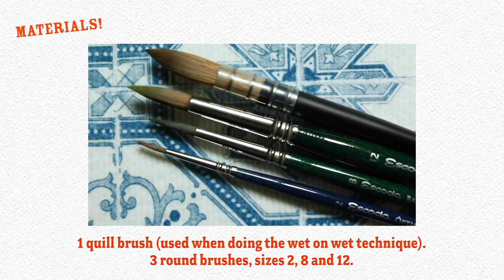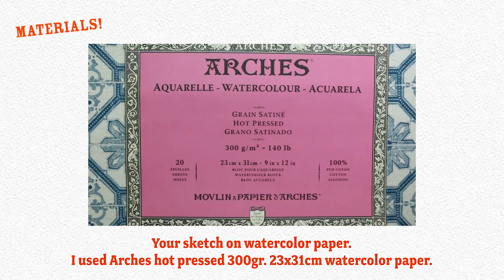How to paint ORANGE POPPIES Tutorial | Floral Watercolor Painting | Using Daniel Smith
I used a reference to paint these flowers, but I also changed the sketch a little bit to my liking :)

M A T E R I A L S:

I used Daniel Smith watercolors, and these are the colors:
-Rich Green Gold (PY129)
-Pyrrol Red (PR254)
-Permanent Orange (PO62)
-Phthalo Green Blue Shade (PG7)

I also used Arches 300gr. hot pressed paper, and round brushes of different sizes.

I think that’s all, if you want to know anything else please let me know about it in the comment section!

Kingyo

R E F E R E N C E S  &  I N S P I R A T I O N :

Please find the image on my Pinterest account.I took this image and it is completely fine if you want to use it to study it or to do the tutorial.